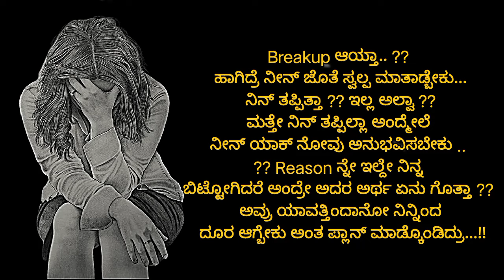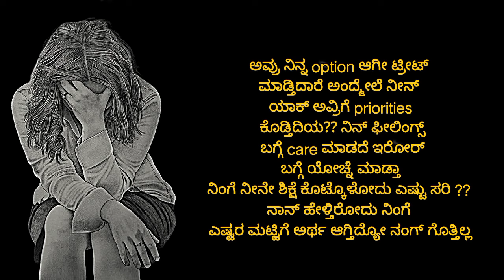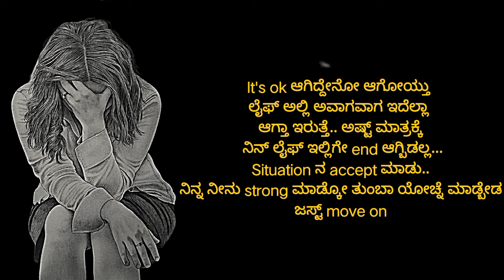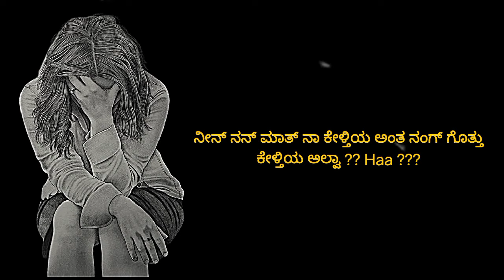Breakup ಆಯ್ತಾ 💔 ನಿನ್ ಜೊತೆ ಸ್ವಲ್ಪ ಮಾತಾಡ್ಬೇಕು | love tips kannada| love failure | fake love